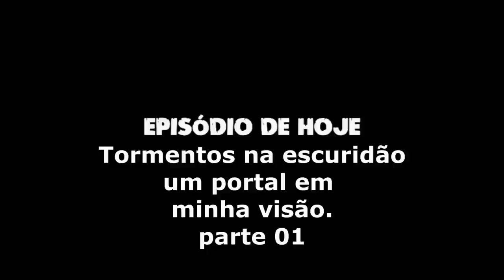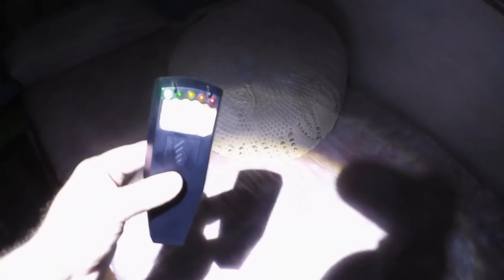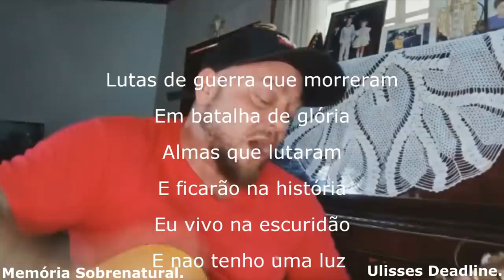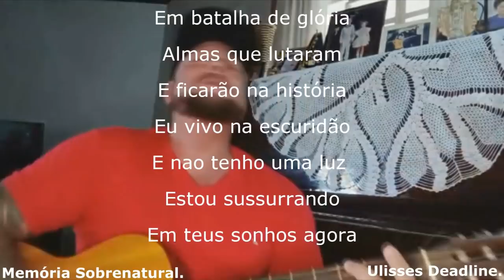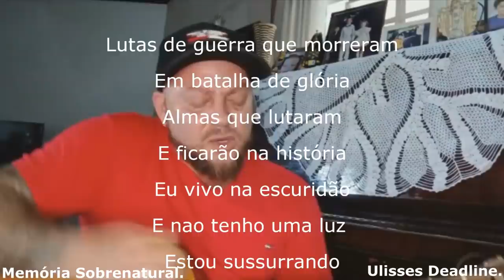DeadLine em: Tormentos na escuridão um portal em minha visão .parte 01 Memória Sobrenatural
Homem tem ataques durante anoite em um ritual